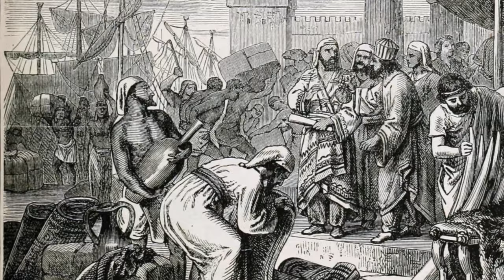Think Pirates Were Poor? Think Again! Their Treasure Was HUGE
Join us on an epic journey through ancient style and the annals of ancient history, where we unravel the tales of the richest people in the world from bygone eras. Our latest video, "Plumber to Riches: Incredible Wealth," dives into the lives of the richest people in ancient history, exploring the grandeur of ancient civilizations and their monumental figures. It's a narrative that brings to light the ancient wonders of the world through the lens of wealth and power.

From the gold-drenched sands of Mali's Mansa Musa to the power corridors of Rome's Augustus Caesar, this video is a treasure trove of stories about the richest individuals in history. We delve into the realms of Genghis Khan, where amassing wealth went hand-in-hand with empire building. The narrative takes a twist with tales of the infamous Nero, whose name echoes through history alongside figures like Spartacus.

Discover how Kublai Khan expanded his empire's riches and learn about King Solomon’s wisdom in managing his kingdom's wealth. We explore the fascinating story of Hatshepsut, a female pharaoh who defied norms to become one of Egypt's wealthiest rulers. Our journey through ancient times reveals how these leaders utilized gold mining and controlled gold mines to build their fortunes, highlighting the pivotal role of historical riches in shaping ancient civilizations.

This video is not just about listing the richest people in ancient history; it's an exploration into the empire economics that underpinned their wealth. It's a story about how the richest individuals in history forged their legacies through strategies that ranged from wise governance to outright plunder.

As we navigate through these captivating tales, we'll see how ancient history was shaped not just by battles and conquests but also by the immense wealth of its most prominent figures. This is a must-watch for history enthusiasts and anyone fascinated by the opulence and complexity of ancient societies.

 What to Expect:
• Insightful stories about the wealthiest individuals from ancient times.
• Stunning visual recreations of ancient wonders and rich empires.
• Analysis of economic strategies in ancient civilizations.
• Engaging storytelling that brings historical figures to life.

Don't miss this thrilling exploration into the riches of the past. Your journey into the past starts here!